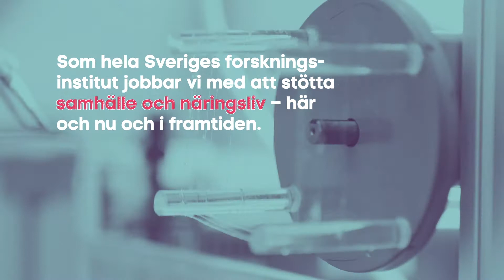Att jobba på RISE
När världen förändras snabbt är det skönt att ha någon att luta sig mot. Någon som kan ge ett samlat stöd och bidra med fler perspektiv. Därför finns RISE.

Som hela Sveriges forskningsinstitut jobbar vi med att stötta samhälle och näringsliv – här och nu och i framtiden. Med vår breda mix av kompetenser, roller och perspektiv skapar vi förutsättningar för hållbar utveckling och stärkt konkurrenskraft.

Precis som den värld vi verkar i är RISE en omväxlande, utmanande och inspirerande arbetsplats. Oavsett vad du vill arbeta med och vad som är din drivkraft.